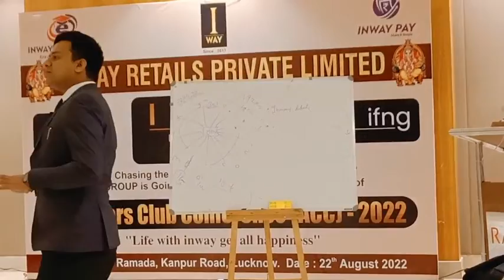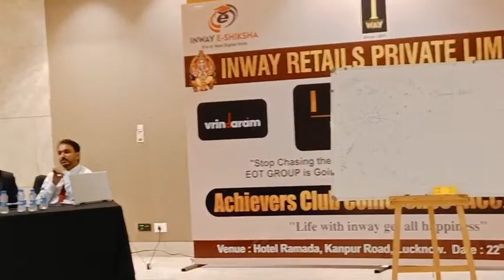Tranning meeting by Er. SAURABH SIR